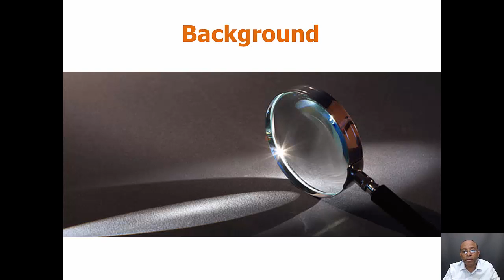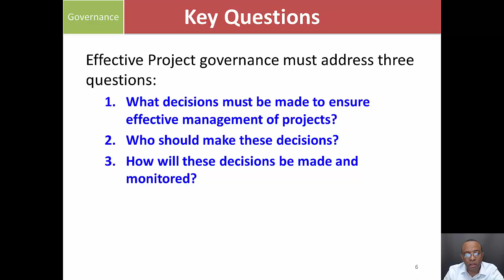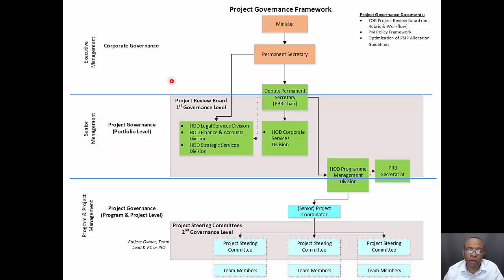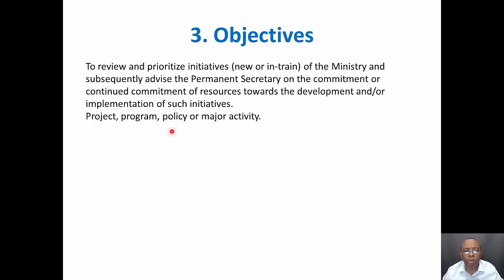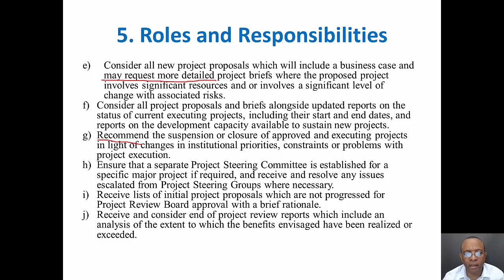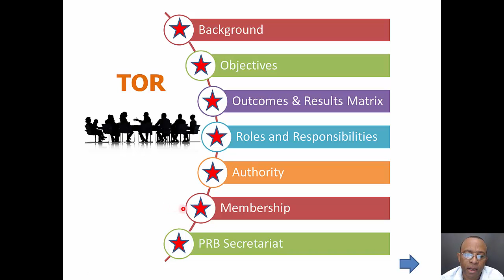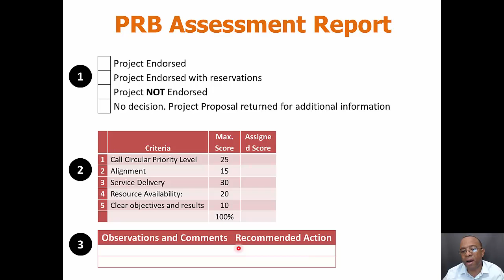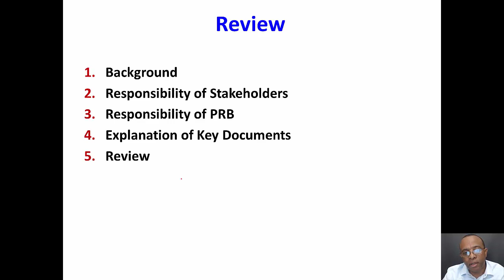Ministry of Public Administration and Communications. Project Review Board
This video is to orient staff members of the Ministry of Public Administration and Communications of the Republic of Trinidad and Tobago about the Project Review Board as a mechanism to prioritize projects within the Ministry.